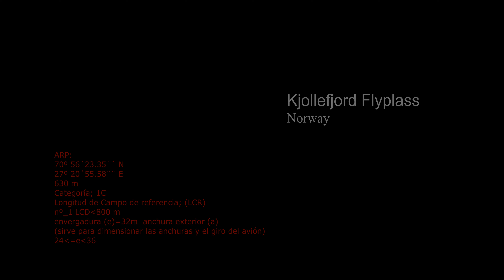Kjollefjord Fly plass - Norway